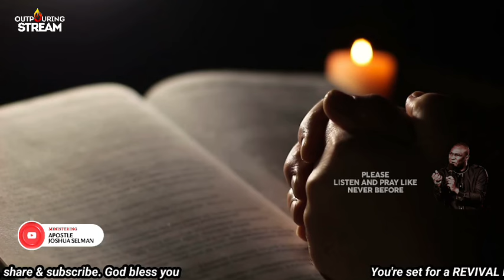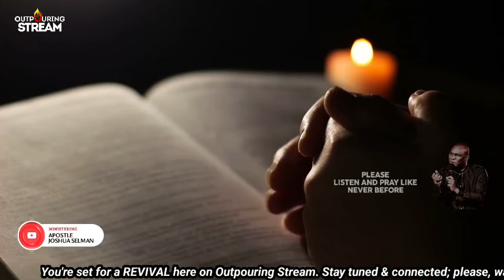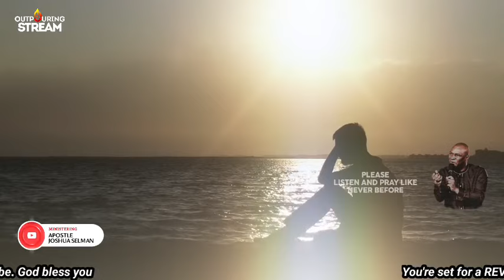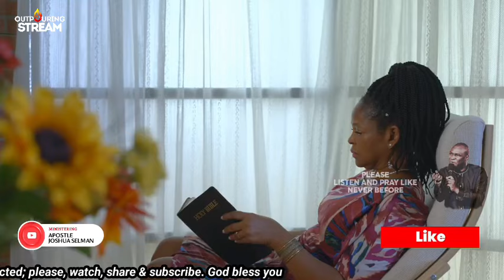THE SECRET TO GAINING GOD'S ATTENTION - APOSTLE JOSHUA SELMAN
You may never know how some men rise mysteriously until you know the secret of their resultant prayers by Apostle Joshua SELMAN

►Video original and produced exclusively by OUTPOURING STREAM

To easily get messages shared on this channel, search for these:
joshua selman
joshua selman message
koinonia global
koinonia abuja

► This video is original and produced exclusively by Outpouring Stream

Thus:
1) This video is transformative in nature.
2)This video is used for teaching purposes.
3)This video has no negative impact on the original works (It would actually be positive for them).
4) Only bits and pieces were used to adequately pass this teaching across.